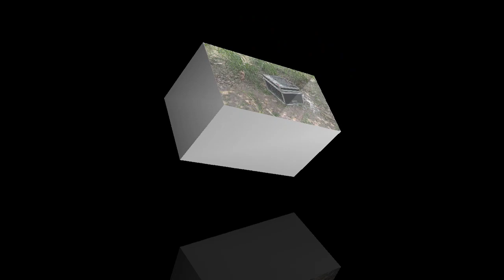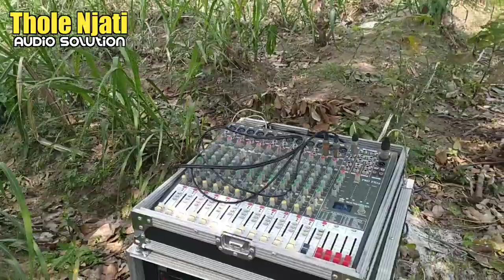CEK SOUND TENGAH SAWAH HOREG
Konsultasi audio